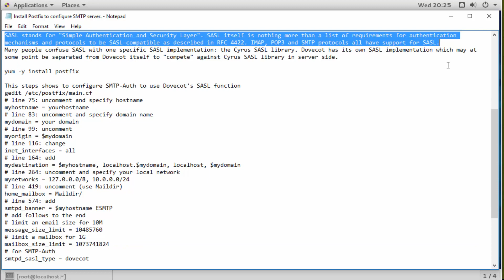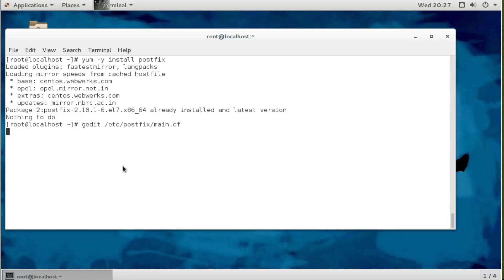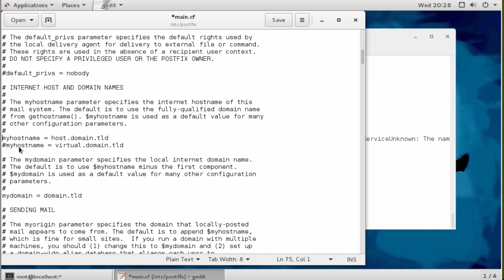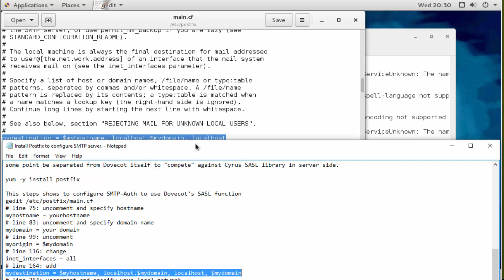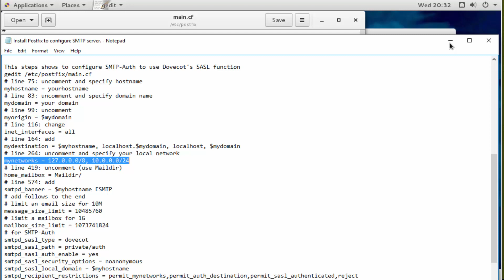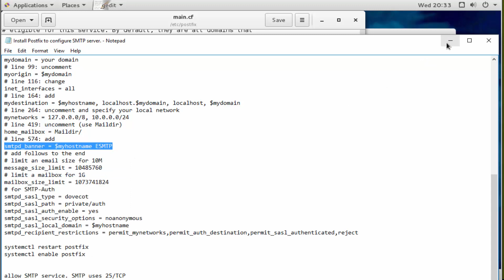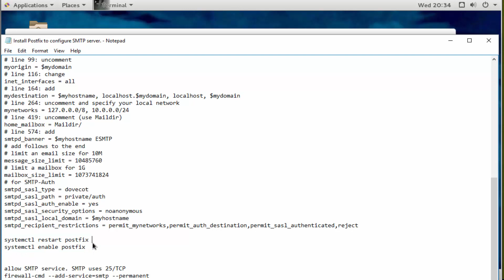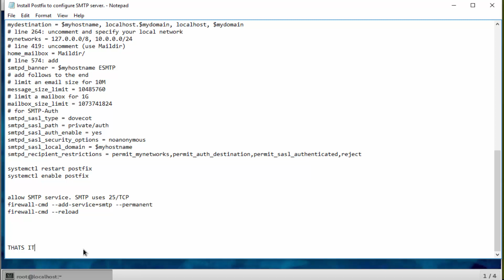Install Postfix to configure SMTP server in centos 7